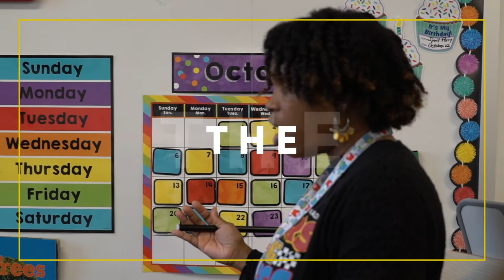Ruby Young Teacher of the Year 2021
Congratulations to Ruby Young Elementary's 2020-21 Teacher of the Year, Christina Chavez! 🎉💚🦅